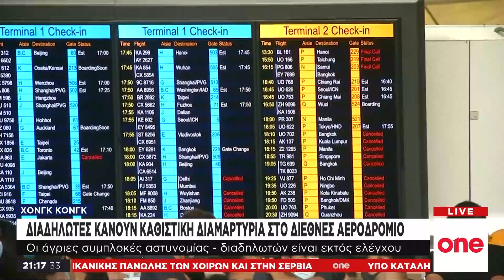Υπό κατάληψη το αεροδρόμιο του Χονγκ Κονγκ - Ακυρώθηκαν όλες οι πτήσεις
Με αλλαγή στρατηγικής απαντούν οι διαδηλωτές στο Χονγκ Κονγκ κατά του νόμου για την απρόσκοπτη έκδοση τυχόν κατηγορουμένων στην Κίνα. Αυτή τη φορά εκτός από τις διαδηλώσεις στους δρόμους, προχωρούν σε καθιστική διαμαρτυρία στα αεροδρόμια, προκαλώντας χάος στις μετακινήσεις, ενώ στόχος είναι η απόσχιση του Χονγκ Κονγκ από την Κίνα.